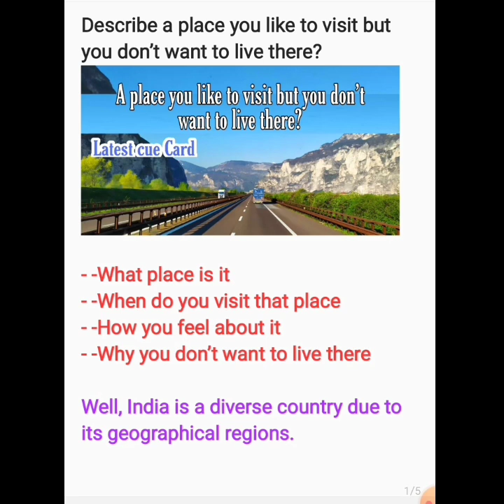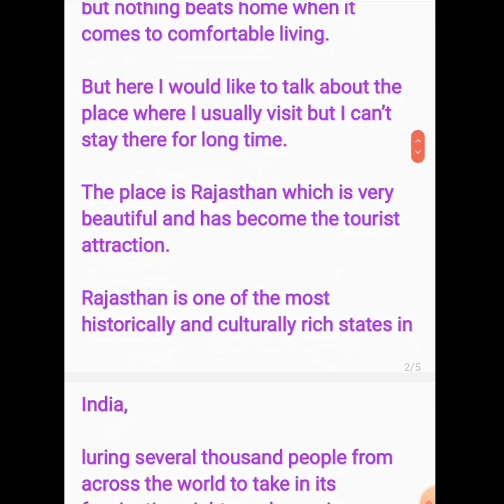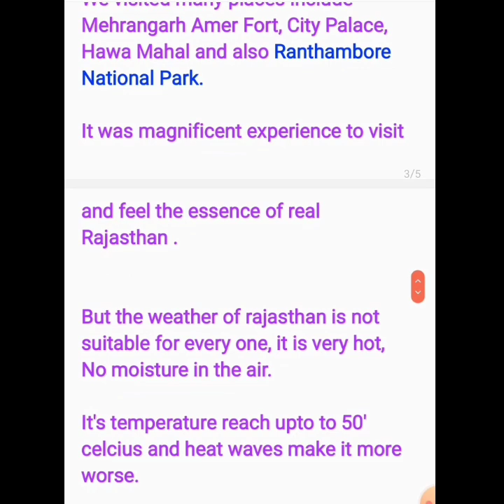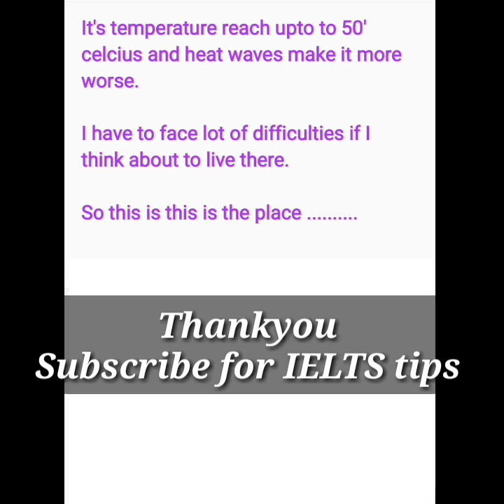Describe a place you like to visit but you don’t want to live there cue card with answer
latest cue card 2021